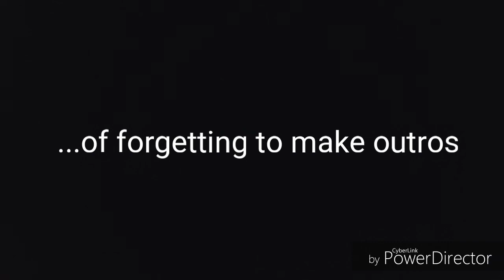Bluegill Fishing and Saltwater Rig For Carp...